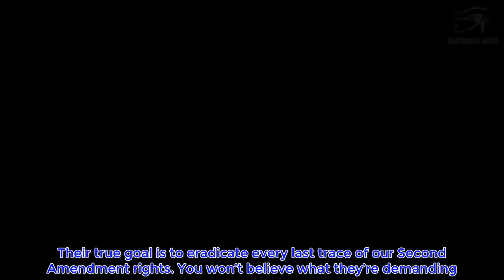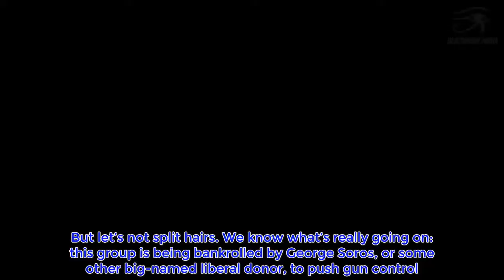Parkland Parents Make New Demands For Gun Owners, This Must Be Stopped... Now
Parents of victims of the Parkland shooting have formed a new Super PAC to end gun violence. Their true goal is to eradicate every last trace of our Second Amendment rights. You won’t believe what they’re demanding.  Every time a tragedy occurs in our country, they left pushes their toxic politics. They don’t even wait for one second to mourn the loss of life. Instead, they use victims — often dead children — as props for their evil plans. They never seem to put the blame where it belongs. From radical Islamic terror to mass shootings, Democrats seem completely incapable of recognizing the real culprits. Often they ignore the people responsible, in order to prop up their failed policies.   Whenever a terrorist strikes, they seem unable to point the finger. Somehow, the attacks have nothing to do with radical Islam, even when the killers cry out “Allahu Akbar.” Liberals always have a nonsensical excuse. Never are they willing to admit we need to protect our border to vet out terrorists.  It’s even worse with mass shootings. American lives are lost — often on a large scale — and leftists immediately blame the Second Amendment instead of the killer or the “gun free” zones where these shootings most often occur. They refuse to admit that there are millions of law-abiding gun owners in America. These people would never use their firearms to break the law. In fact, it’s because of their expertise in guns that they and their communities are safe. Doesn’t matter to liberals. The actual killers are never to blame. It’s always the fault of Americans, guns, and of course the NRA. Democrats push these idiotic ideas, hoping emotional and stupid people follow along.   Now we’ve received word that victims of the Marjory Stoneman Douglas High School shooting have formed a new Super PAC to push shockingly strict gun control. Their plans are to ban “assault weapons,” bump stocks, and high-capacity magazines. Oh, and destroy the National Rifle Association. So much for putting the blame where it belongs.  Bull crap. “We don’t want to affect the Second Amendment.” That’s like the wolf saying to the sheep, “I’m not here to hurt you. I only want to wear your skin!” It’s clear from the group’s own language they have little knowledge of firearms. There is no such thing as an “assault weapon.” There are rifles, handguns, and a variety of other kinds of firearms. They have different features and functions. All of them, in a sense, can be used to “assault” someone or something. Using this vague, weaponized term is a clear sign they don’t know what they are talking about. Really, they want to ban AR-15s and other rifles that look like military weapons but function much differently. But let’s not split hairs. We know what’s really going on: this group is being bankrolled by George Soros, or some other big-named liberal donor, to push gun control. They want to use their tragedy as a ploy to manipulate voters. The left’s goal to ban “assault” weapons, bump stocks, and high-capa